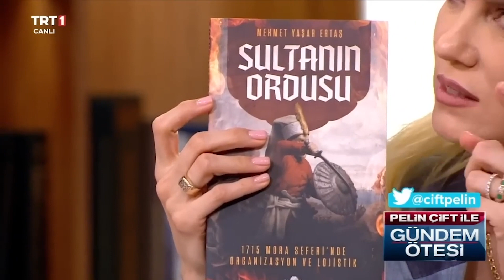Osmanlı Devleti imkansıza yakın Rodos fethini nasıl başardı? - Pelin Çift ile Gündem Ötesi 346.Bölüm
Gündem Ötesi’nde tarihin merak edilenleri Prof.Dr.Mehmet Yaşar Ertaş ile konuşuluyor.

•Kanuni Rodos’u nasıl fethetti?
•Rodos şövalyeleri kimlerdi?
•Şövalye tarikatının rehin tuttuğu Osmanlı hanedan üyelerinin akıbeti ne oldu?
•Rodos’u nasıl ve ne zaman kaybettik?